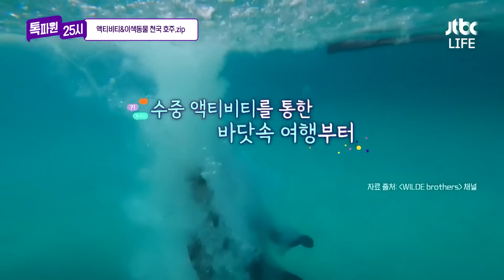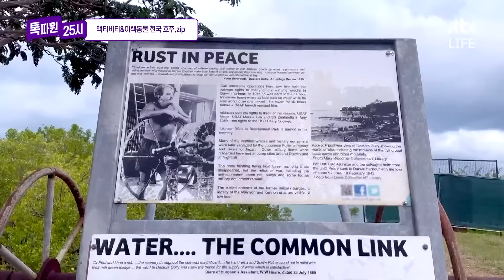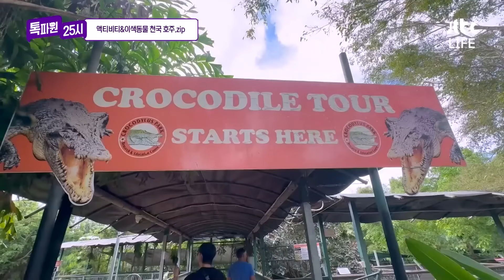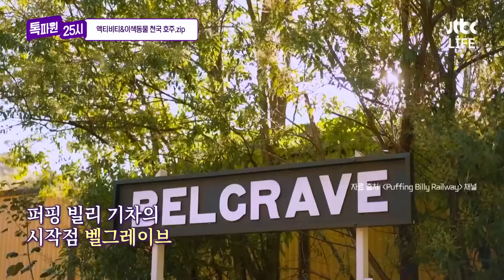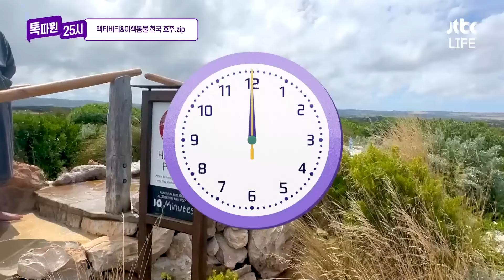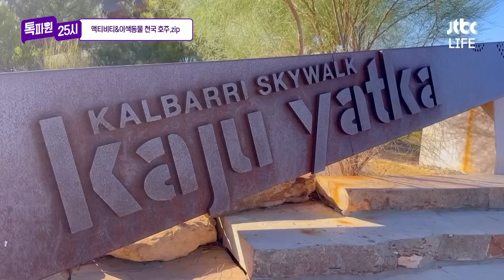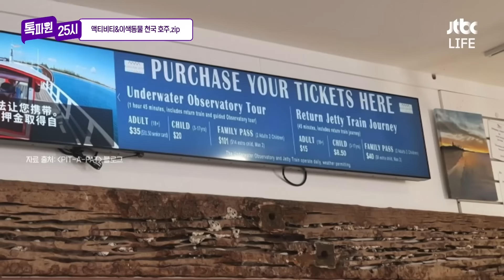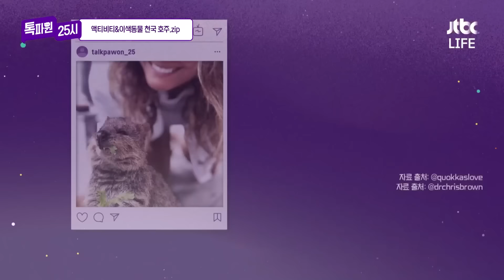야생동물과 함께 이색 체험을?✨ 여름에 제일 아름다운 호주 몰아보기 80분｜톡파원 25시｜JTBC 220406 방송 외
✨타임라인✨
00:00 액티비티 천국, 모른섬
13:50 야생동물의 천국, 아쿠아 *
24:30 꽃이 피는 싱크홀, 마운트갬비어
37:07 펭귄 투어 성지, 멜버른
54:53 오색찬란한 대자연, 서호주
01:15:07 쿼카의 고향, 퍼스